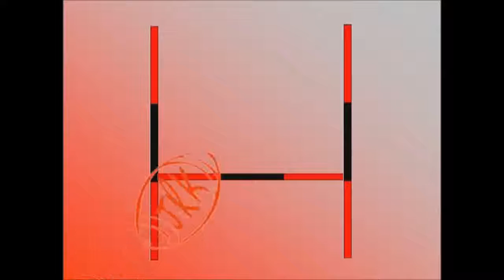CLIP VIDEO Viliami MA AFU 22 et 27 janvier 2017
CLIP VIDEO - rugby PROD2 - VILIAMI MA AFU le 22 et le 27 janvier 2017